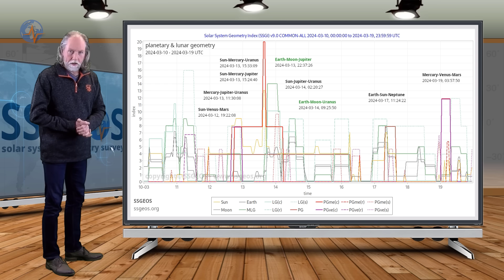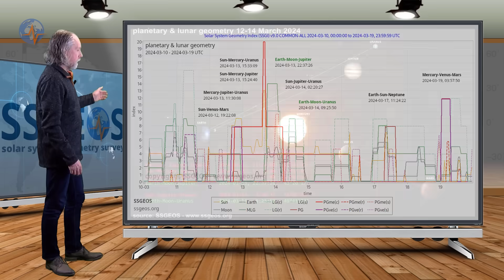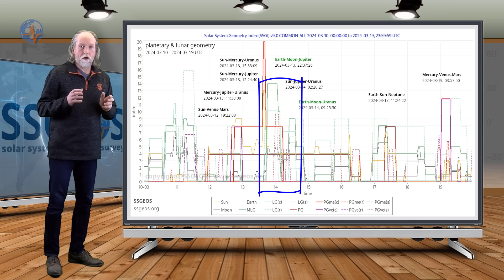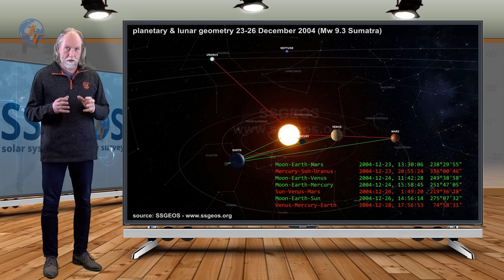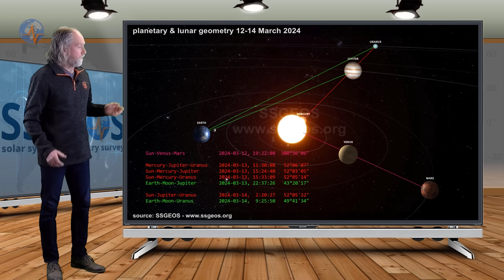Planetary & Seismic Update 10 March 2024 | GRAND CONJUNCTION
The grand Sun-Jupiter-Uranus conjunction on 13 March, will uniquely coincide with additional conjunctions involving Mercury and Venus and also the Moon. This combination can result in large seismic activity, potentially reaching magnitude 8.

The video has subtitles for many languages.